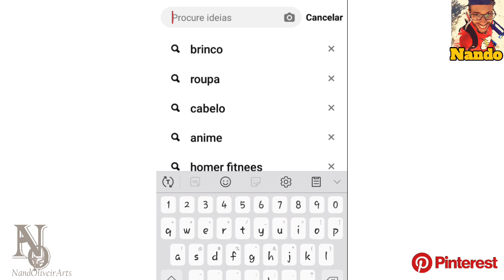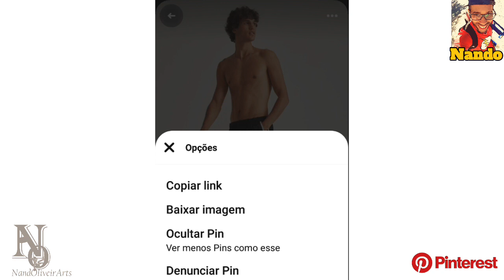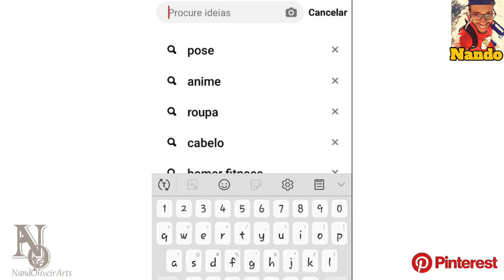O Pinterest fez meu Desenho.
Nando Oliveira